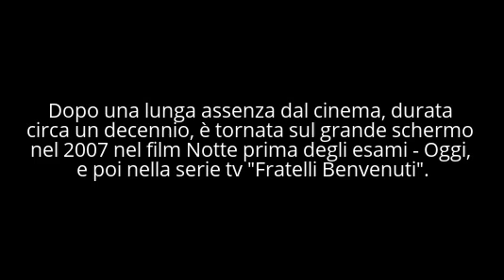Com'è diventata... PAOLA ONOFRI ?